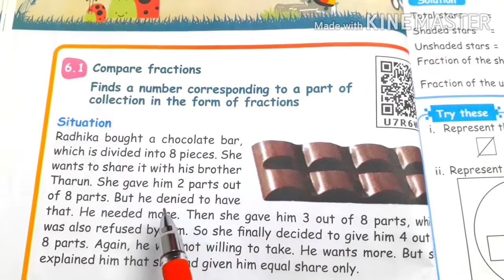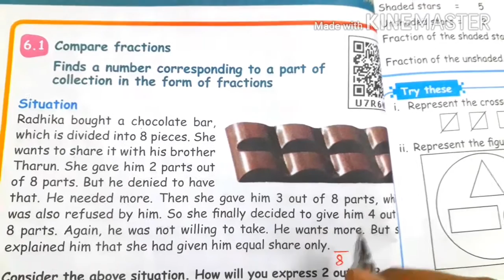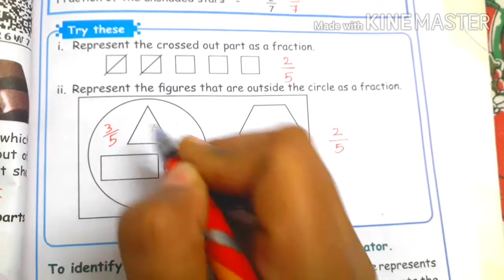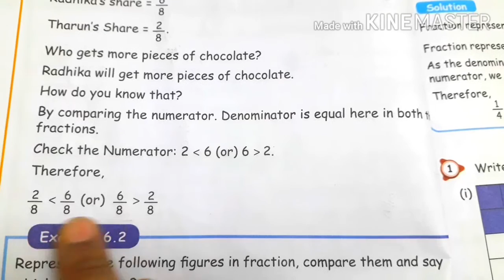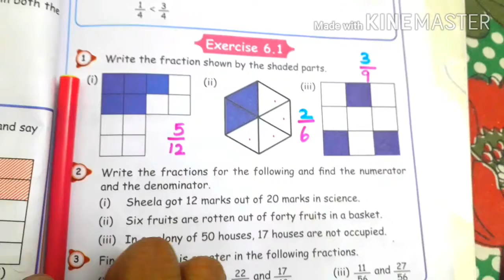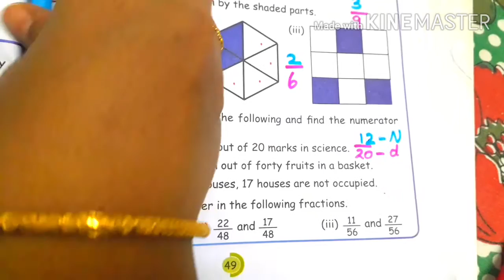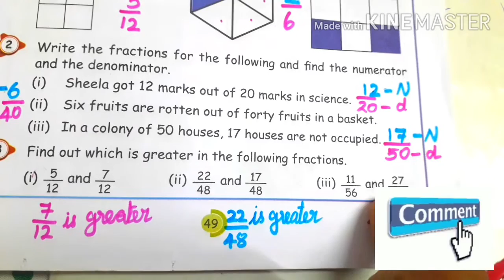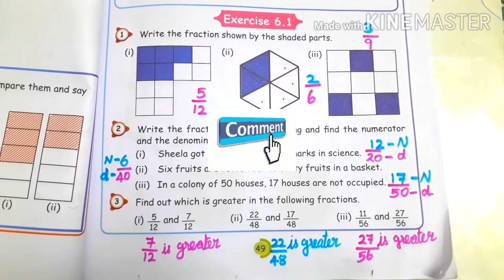5 std Maths/Fraction (unit 6)/ Exercise 6.1( pg no 49,50) /part 1/Term 3 samacheer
Term 3 UNIT 7 Information processing